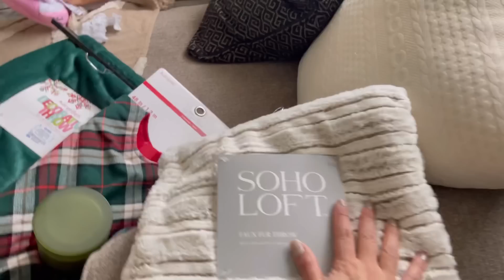✨🎄 DECORACIÓN DE NAVIDAD 2022 | DECORA CONMIGO PARA NAVIDAD | DECORACIÓN DE LA SALA y PINO NAVIDEÑO